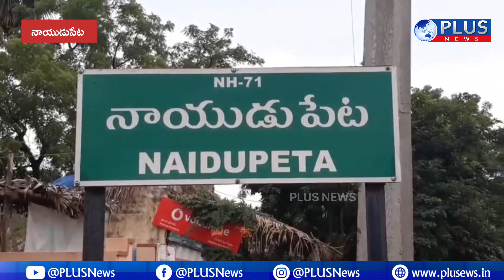నాయుడుపేటలో 786 రఫీ ఆధ్వర్యంలో టిడిపి సంబరాలు PLUS NEWS NAYUDUPETA